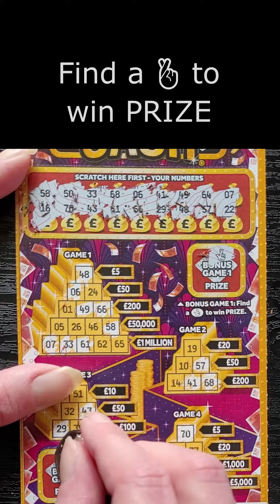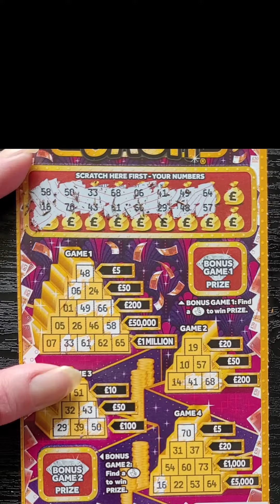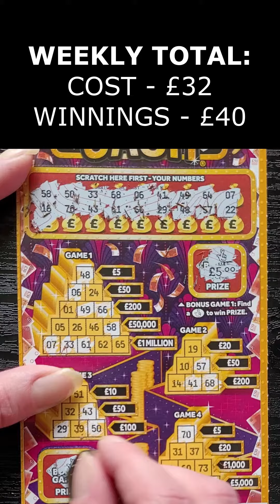Scratchin' £5 Cards 15 - £1 MILLION BANK THE CASH Scratch Card National Lottery Scratchoff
Scratchin' £5 Cards 15
£5 - £1 Million Bank The Cash

STEP 1 - Scratch off all of the coating in the YOUR NUMBERS section to reveal 18 numbers.
STEP 2 - Scratch ONLY the number(s) in each GAME which match the YOUR NUMBERS You have revealed.
STEP 3 - If, following STEP 2, You reveal all of the numbers in one or more horizontal lines in a GAME, win PRIZE for that line.
BONUS GAME 1: Find a 🤞 to win PRIZE.
BONUS GAME 2: Find a 🤞 to win PRIZE.